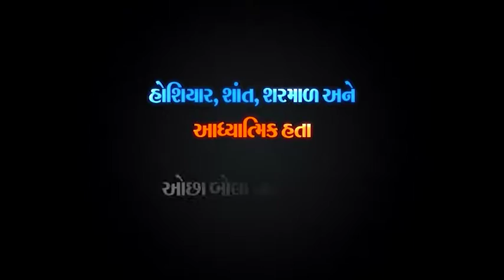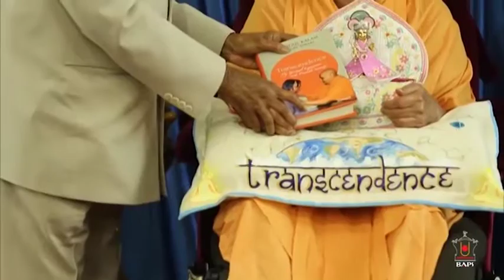ABDUL KALAM WITH PRAMUKHSWAMI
Animation Movie of Two Little child, who Become a Great Personality after being Youngster for Country and Religion.